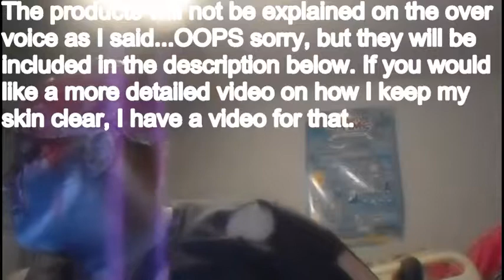Halloween 2017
Hey UNIcorn babes! Here is my 2017 Halloween video aftermath. Sorry it`s late, but like they say, Better late than never right?

All the makeup used in this tutorial, can be found at your local walmart or walgreens for under $20

Stay strong as a pearl xx